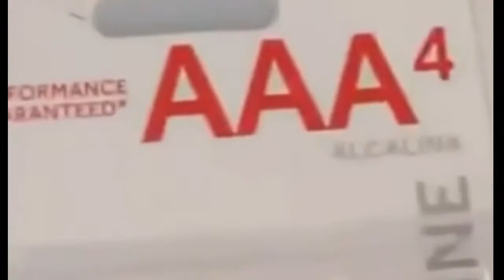Dragon Ball, Jojo's Bizarre Adventure, Space Dandy parody